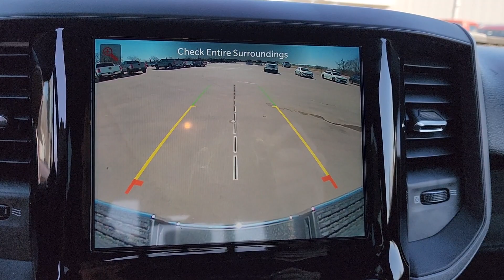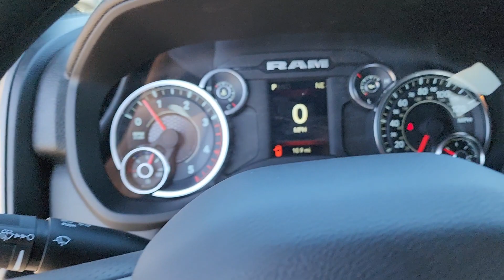2024 Ram 2500 Tulsa, Broken Arrow, Owasso, Bixby, Joplin 240061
[LISTING _TYPE] 2024 Ram 2500 Tradesman

We are Home of the Patriot Pledge featuring first years maintenance for free you receive an Engine for Life Warranty 24 hour roadside assistance for life and complete peace of mind for the cheapest overall ownership experience. Patriot has the BEST prices BEST selection and BEST service in Oklahoma! We will absolutely NOT be undersold on any new vehicle! Every customer can receive our internet price!! Most customers will qualify for additional rebates that are conditional to each customer and could be up to an additional $7250 based on availability qualifications and make/model. We average an extra $2102.73 in found rebates for our customers! **This 2024 Ram 2500 Tradesman is equipped with Cummins 6.7L I6 Turbodiesel 4WD** ** and this 2500 is trimmed in Billet Silver Metallic Clearcoat with Black interior** 115V Auxiliary Front Power Outlet 17 x 7.5 Steel Styled Wheels 2 Way Rear Headrest Seat 3.73 Axle Ratio 4 Way Front Headrests 40/20/40 Split Bench Seat 4G LTE Wi-Fi Hot Spot 4-Wheel Disc Brakes 5th Wheel/Gooseneck Towing Prep Group 6 Speakers 8.4 Touchscreen Display ABS brakes Active Noise Control System Air Conditioning Air Conditioning ATC w/Dual Zone Control Alexa Built-In All R1 High Radios All Radio Equipped Vehicles AM/FM radio Anti-Spin Differential Rear Axle Apple CarPlay Auto Power-Folding Mirrors Auto-Dimming Rear-View Mirror Black Exterior Mirrors Brake assist Bright Front Bumper Center Hub Chrome Appearance Group Chrome Grille Surround Chrome Headlamp Bezels Cloth 40/20/40 Bench Seat Cold Weather Group Compass Connected Travel & Traffic Services Connectivity - US/Canada Convenience Group Delay-off headlights Disassociated Touchscreen Display Driver door bin Dual front impact airbags Dual front side impact airbags Electronic Stability Control Electronically Controlled Throttle Emergency communication system: SiriusXM Guardian Engine Block Heater Exterior 115V AC Outlet Exterior Mirrors Courtesy Lamps Exterior Mirrors w/Heating Element Exterior Mirrors w/Supplemental Signals For Details Visit DriveUconnect.com For More Info Call Forward & Reverse Utility Lights Front anti-roll bar Front Armrest w/Cupholders Front Center Armrest w/Storage Front License Plate Bracket Front reading lights Fully automatic headlights Global Telematics Box Module (TBM) Google Android Auto GPS Antenna Input HD Radio Heavy Duty Vinyl 40/20/40 Split Bench Seat Illuminated entry Integrated Center Stack Radio Integrated Voice Command w/Bluetooth Low tire pressure warning Manual Adjust 4-Way Driver Seat Manual Adjust 4-Way Front Passenger Seat Manual Folding Exterior Mirrors Manual Telescoping Mirrors Matte Black Mesh Grille w/Chrome Mirror Running Lights MOPAR Front & Rear Rubber Floor Mats MOPAR Winter Front Grille Cover Occupant sensing airbag Off-Road Information Pages Outside temperature display Overhead airbag Overhead console ParkView Rear Back-Up Camera Passenger door bin Passenger vanity mirror Power Adjust Mirrors Power Adjustable Convex Aux Mirrors Power Heated Fold Telescope Mirrors Power Heated Folding Telescope Mirrors Power steering Power Telescoping Mirrors Power windows Protection Group Quick Order Package 2HA Tradesman Radio data system Radio: Uconnect 3 w/5 Display Radio: Uconnect 5 Nav w/8.4 Display Rear anti-roll bar Rear Folding Seat Rear Power Sliding Window Rear step bumper Rear Window Defroster Remote USB Port - Charge Only Selectable Tire Fill Alert SiriusXM Radio Service SiriusXM Satellite Radio SiriusXM w/360L Speed co Price includes: $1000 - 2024 RAM BC Retail Consumer Cash (Type 1 & B) 63CR1. Exp. 03/05/2024 $1000 - Case Construction Equipment Bonus 40C*1B. Exp. 01/02/2025 $1000 - New Holland Equipment Bonus 38C*ZA. Exp. 01/02/2025 $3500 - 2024 CR Bonus Cash 24CRA. Exp. 03/05/2024 $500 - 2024 MY FFA 39CRZ. Exp. 01/02/2025 $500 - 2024 MY Military Program 39CRB. Exp. 01/02/2025
Quick Order Package 2HA Tradesman|3.73 Axle Ratio|Anti-Spin Differential Rear Axle|17 x 7.5 Steel Styled Wheels|Wheels: 18 x 8.0 Steel Chrome Clad|Heavy Duty Vinyl 40/20/40 Split Bench Seat|Cloth 40/20/40 Bench Seat|Tradesman Level 2 Equipment Group|Chrome Appearance Group|5th Wheel/Gooseneck Towing Prep Group|Cold Weather Group|Convenience Group|Protectio